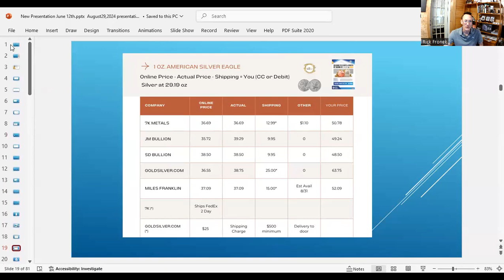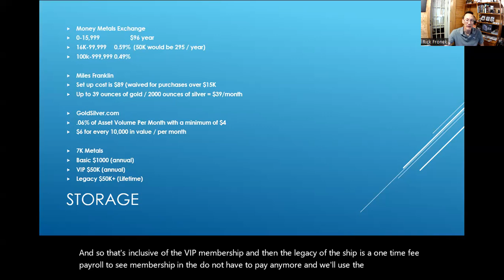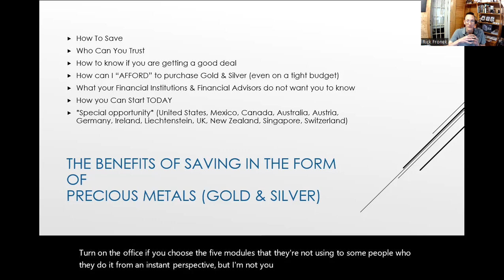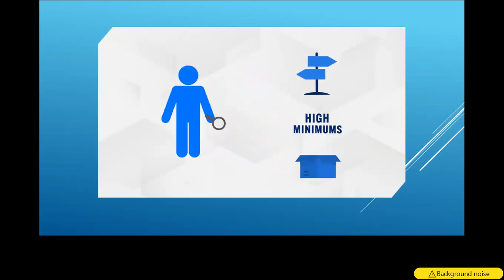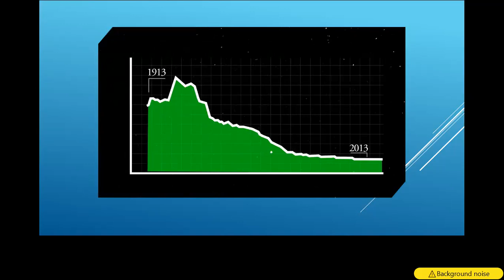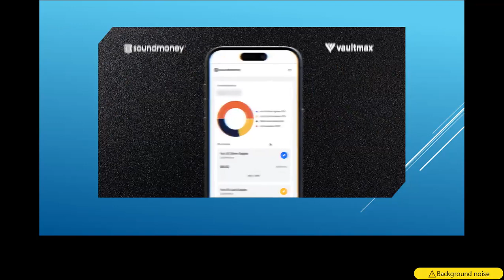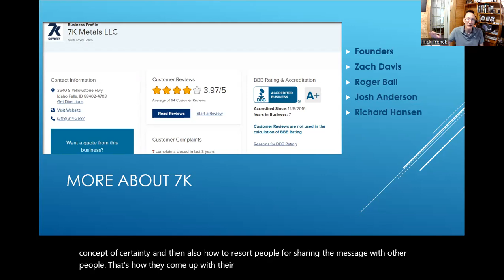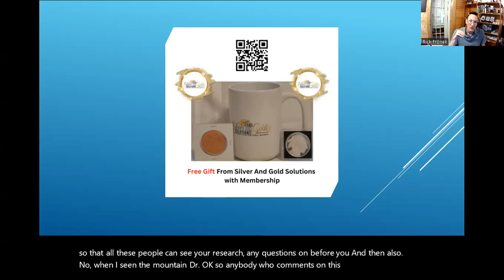Silver and Gold - Unlocking the Secrets and Benefits of Part 3 of 3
Silver and Gold Unlocking the Secrets and Benefits Part 3 of 3 an informational 3-part series.

Part 3
Storage Options for Gold & Silver - Review 4 Different Companies & options
How to purchase gold and silver incrementally
Special Wealth Strategies Presentation

Companies Compared for Storage:  Money Metals Exchange, Miles Franklin, GoldSilver.org, 7K.

Informational Presentation that shares the Secrets and Benefits of Saving in Silver and Gold and what everyone should know before they buy

7K is available in the United States, Australia, Austria, Canada, Germany, Ireland, Liechtenstein, Mexico, New Zealand, Singapore, Switzerland and the UK.

We extended the deadline for the August drawing till midnight on September 6th
The drawing will take place Saturday, September 7th

for more information or to sign up for our newsletter.

For additional insight and perspectives on Silver, Gold, and current economic conditions we recommend listening to:
Mike Malone (GoldSilver.com)
Robert Kiyosaki (Rich Dad / Poor Dad, Robert Kiyosaki Channel)
Andy Schectman
James (Jim) Rickards